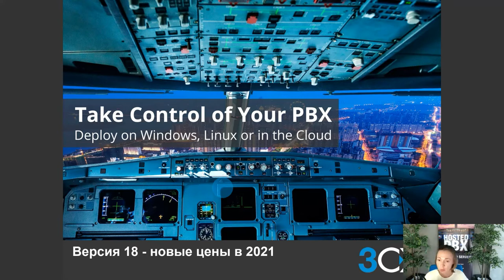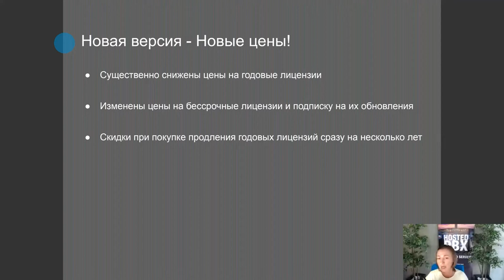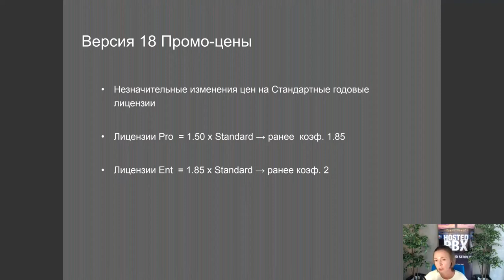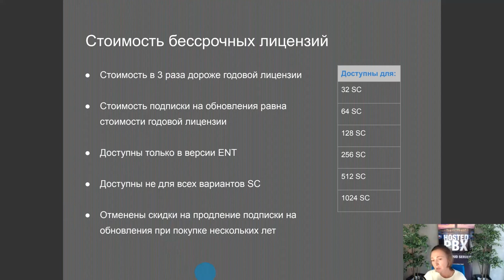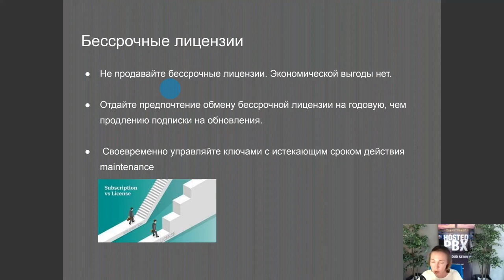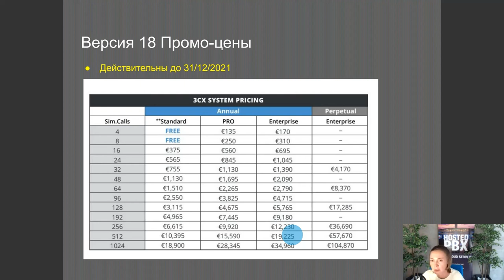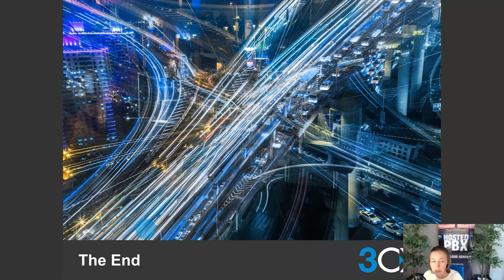3CX v18: новые цены 2021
3CX v18 предлагает клиентам множество новых функций. Оцените все преимущества системы, приобретая лицензии по акционным ценам (действительны до 31 декабря 2021 года)!

Компания 3CX анонсирует снижение цены на все редакции 3CX Pro и Enterprise!

Региональный менеджер 3СХ Татьяна Захарова подробно рассказывает обо всех изменениях.